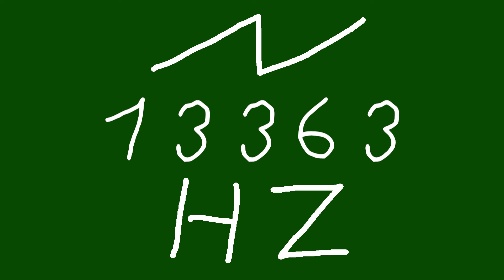13363 hz saw